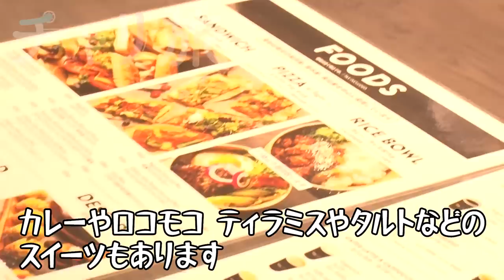AD藤本＆YUKARI＆おかだまさたかが新橋から北の丸公園までサイクリング！面白トーク＆オシャレなカフェでランチも！【木曜日午後6時配信！チャリ旅「東京」②】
新橋から北の丸公園までサイクリング！面白トーク＆オシャレなカフェでランチも！
ジャパンカップサイクルロードレース優勝者 ニールソン・パウレス選手に遭遇！
東京タワーにAD藤本が感激！？OVE南青山から新橋までYUKARI＆おかだまさたかとサイクリング！
AD藤本さんとおかだまさたか さんYUKARI さんの3人が都心をロードバイク で サイクリング！
走るコースはYUKARIさんのおススメ！！！
まず新橋 をスタートして 北の丸公園 にあるオシャレなCAFE を目指します！
サイクリング中の3人のオモシロトークも満載!?

☆撮影協力
■CAFÉ33
　住所：東京都千代田区北の丸公園1-1
　営業時間　9:00 - 17:00

■ワイズロード新橋 Y'sRoad Shimbashi
　住所：東京都港区新橋4丁目11番1号　A-PLACE新橋　1F,B1
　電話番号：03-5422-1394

☆チャリ旅「東京」の案内人